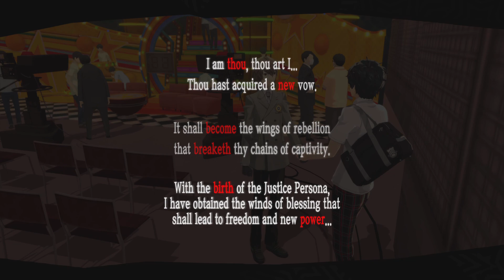Persona 5 R 36 PANCAKES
Persona 5 R gameplay 36